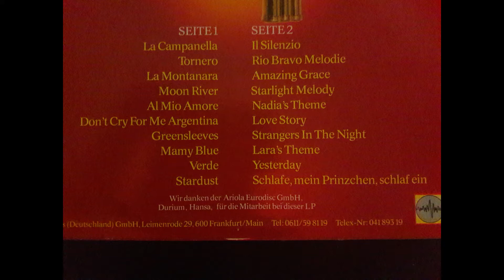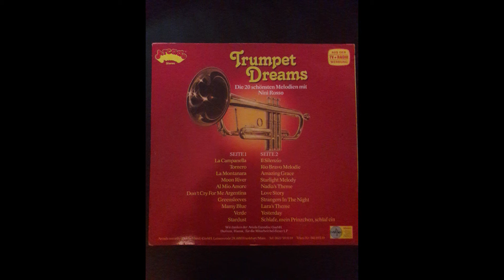Nini Rosso - Verde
Album:  Nini Rosso - Trompet Dreams